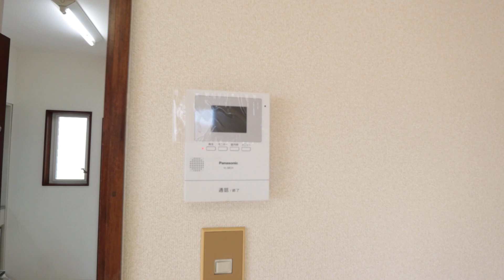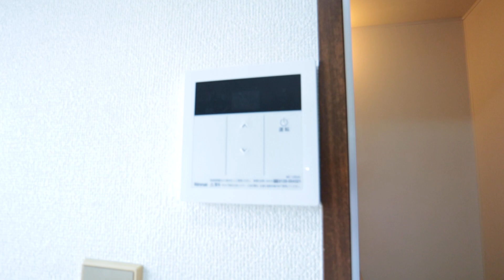アパート グリーンシティマスイ201 藤枝市南駿河台・1K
青島不動産ホームページで物件情報見れます

※物件有無の状況は当社ホームページでご確認ください
　成約済の場合もありますので予めご了承下さい